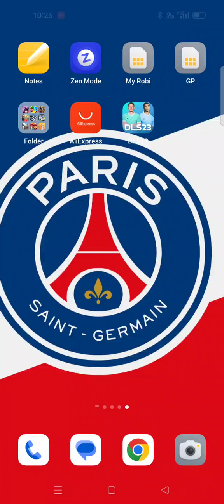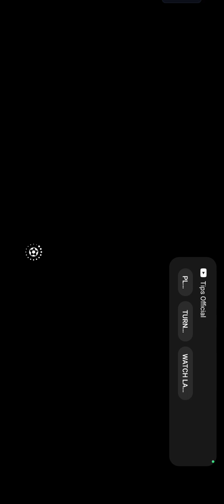DLS 23 again